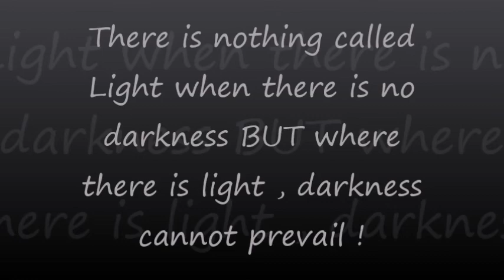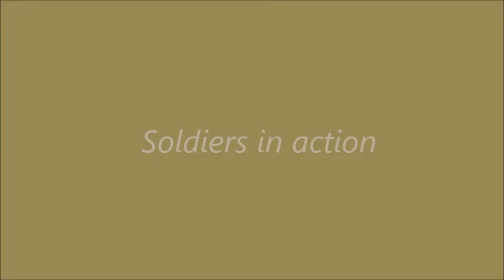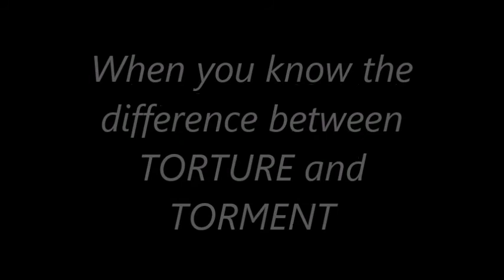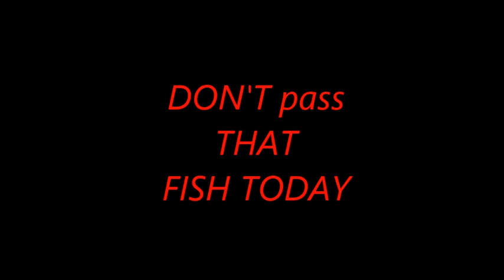CYEM's Missions at Kumamu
Snatching men of Kumawu from fire (deception,depression,torment,torture and the like ). This is our onus in the body of Christ . As you watch this video, be moved to do what is incomprehensible  to men !